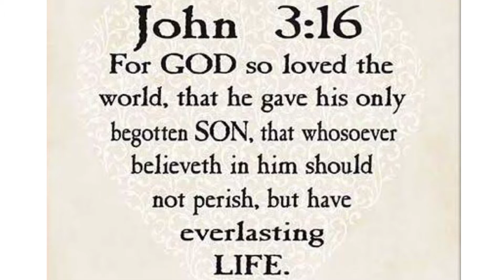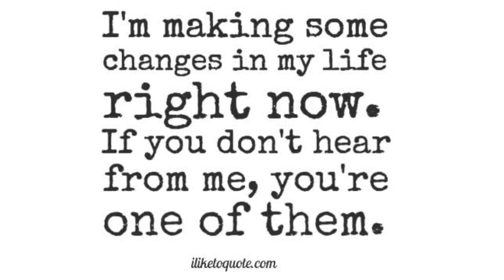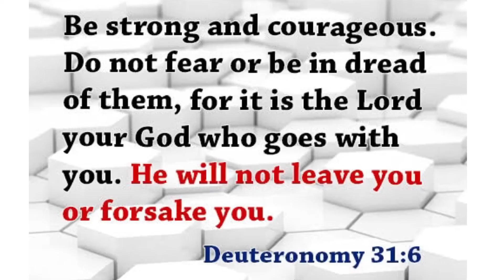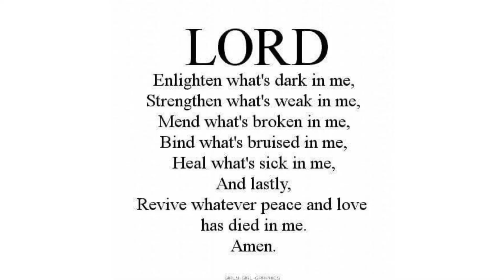HOLY WEEK MIX*